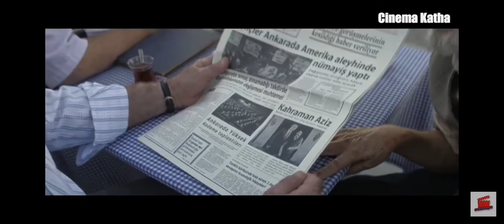Mucize 2 ask the miracle malayalam